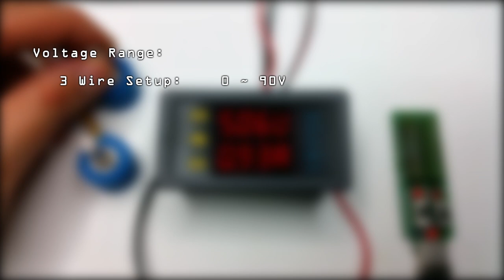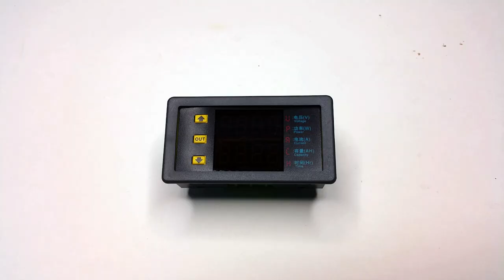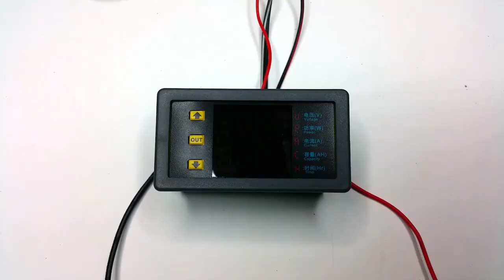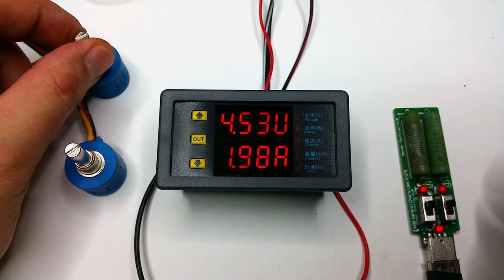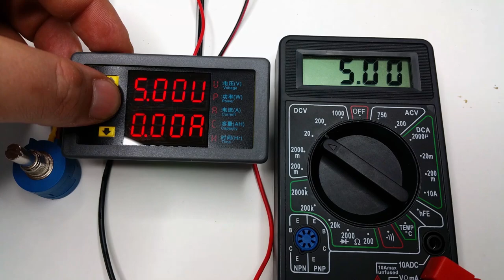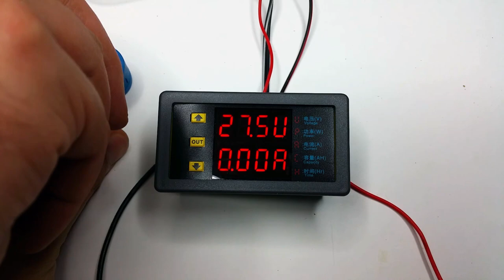VAM-9020 | Digital Voltage, Current, Power, Capacity Panel Meter - Setup, Wiring and Calibration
AliExpress Anniversary sale going on at 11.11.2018. Check it out and get awesome deals!

Today we’ll be looking at a review for the VAM-9020 Dual Display Digital Panel Meter. A cheap but very comprehensive Voltage, Current, Power, Capacity Panel Meter from AliExpress or Banggood

Variable Lab Bench Power Supply KIT 0-30V 0-3A build, soldering and testing tutorial video: